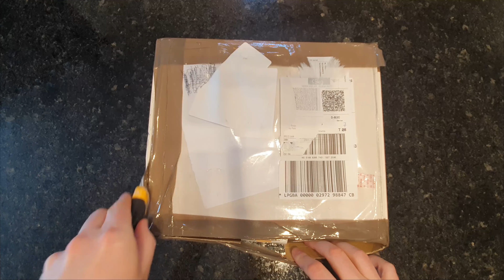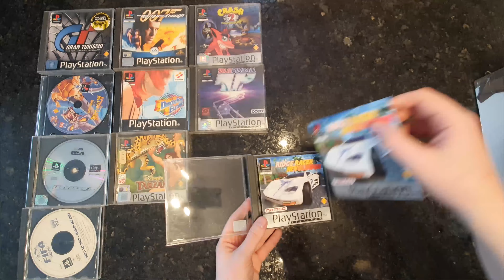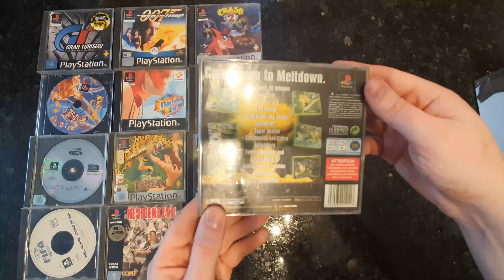PS1 Games eBay Bundle Unboxing - Finding Chicken Run (PlayStation lot)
Unboxing eBay Bundle of PS1 Games - Finding Chicken Run (PlayStation lot)